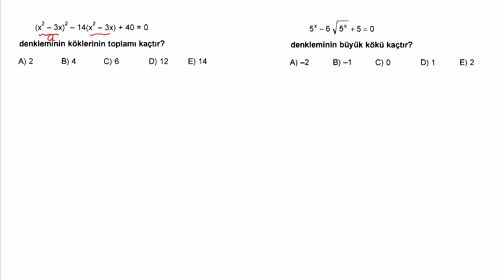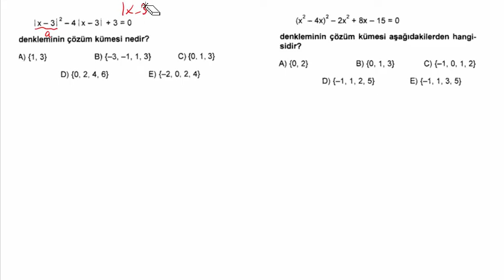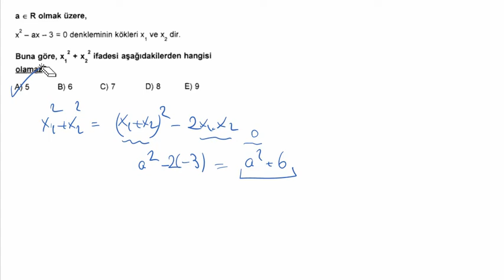2. DERECE DENKLEMLER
AYT KAMP serimizin bu dersinde 2. DERECE DENKLEMLER için  özel soruları çözüyoruz.2023 ayt için önemli sorularla konu tekrarı yapıyoruz..